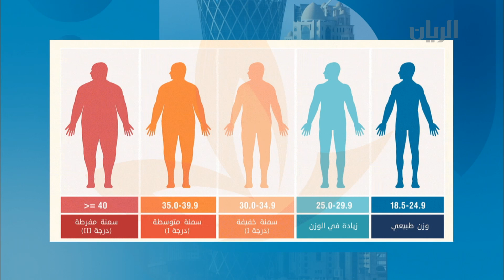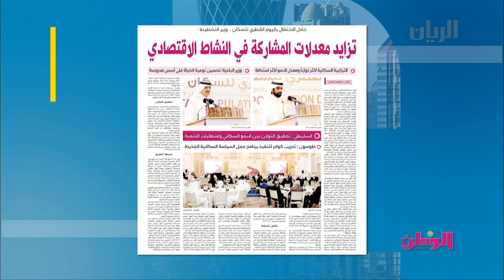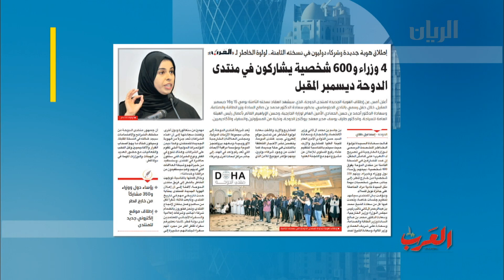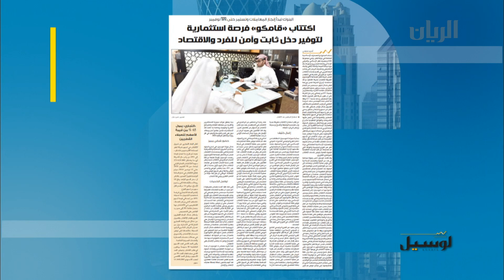برنامج الصباح رباح - 31-10-2018